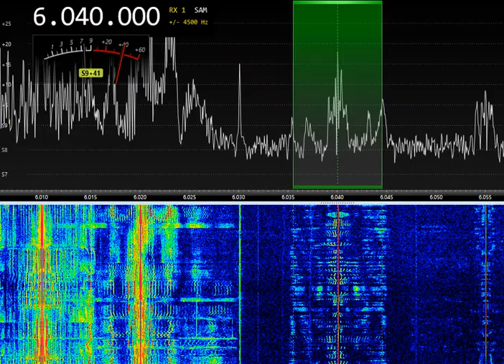6040kHz KBS World Radio (S.Korea) 18:34 UTC 09-DEC-2023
6040kHz KBS World Radio (S.Korea) 18:34 UTC 09-DEC-2023
SDR Airspy, WellGood Loop V3